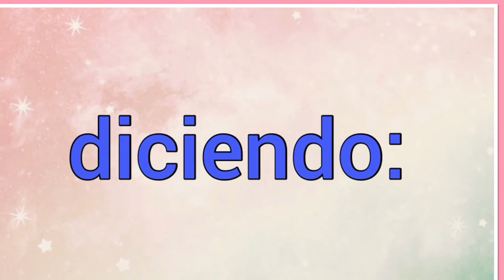Nombre : Semaías Significado y versículo bíblico